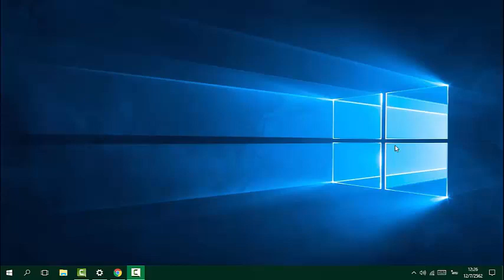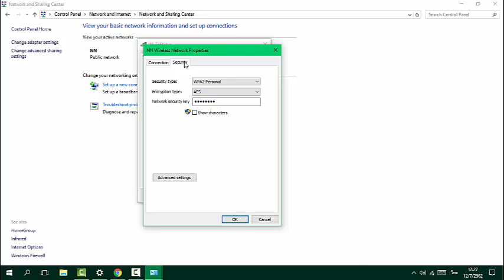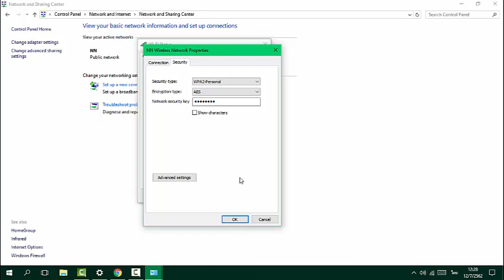ดูรหัสไวไฟในคอม windows 10